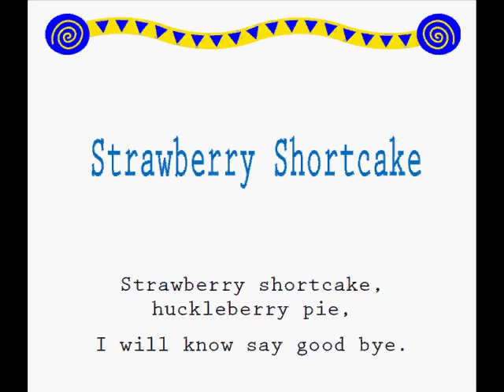Strawberry Shortcake /Read Along Jump Rope Songs/ Kids Songs/Learning to Read